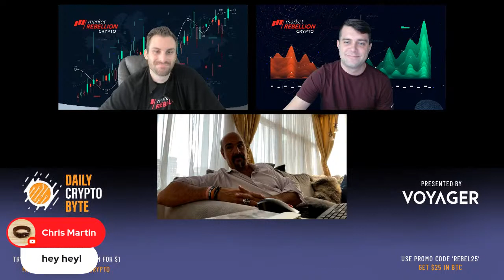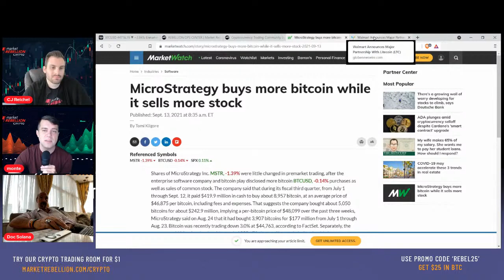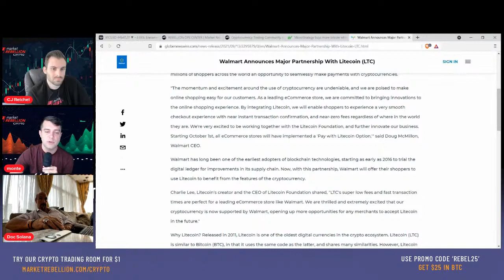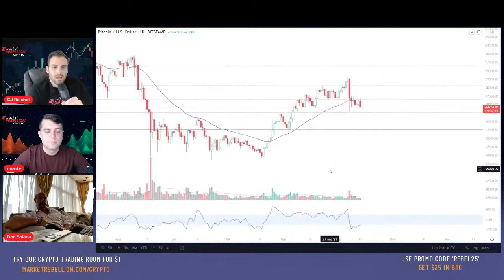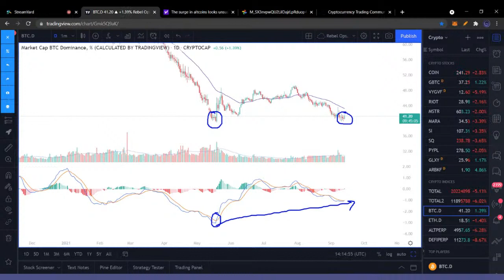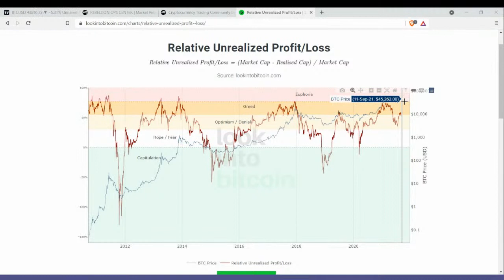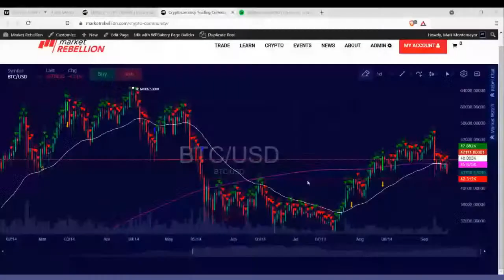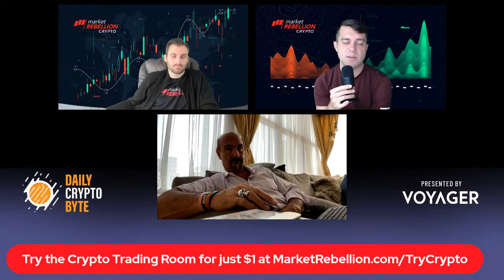Daily Crypto Byte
Want to learn about crypto trading? Try the Market Rebellion Crypto Room for $1

The Daily Crypto Byte is your place for all things crypto trading - from Bitcoin and Ethereum to the next hottest tokens popping up on our radar. Jon Najarian is joined by the Market Rebels Crypto team for 10-15 minutes live each weekday.